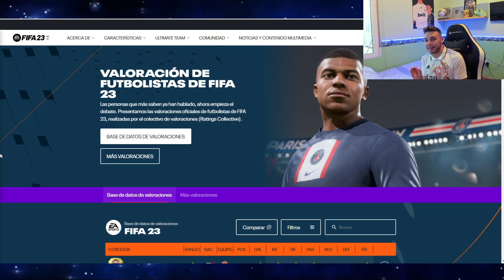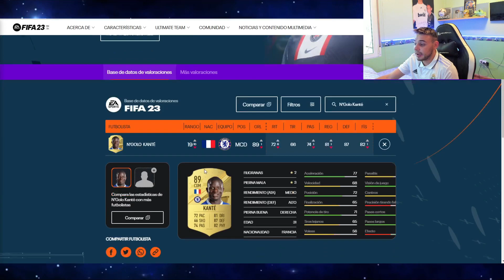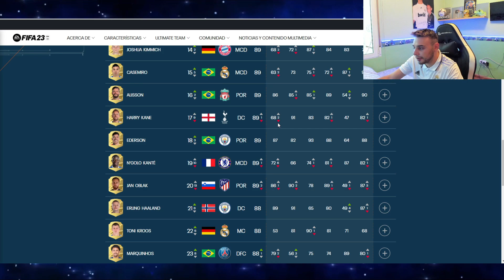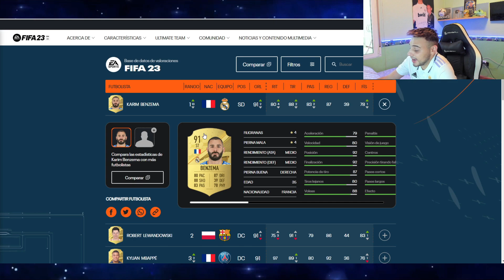😱 ASÍ ES EL REAL MADRID EN FIFA 23 !!!!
FIFA 23 MEDIAS OFICIALES, ASI ES EL REAL MADRID EN FIFA 23

Ordene para comprar 2 Camisetas, Obsequiar 1 Camisetas
Ordene para comprar 4 Camisetas, Obsequiar 2 Traje Camisetas, Envío Gratis
Ordene para comprar 6 Camisetas, Obsequiar 3 Traje Camisetas , Envío Gratis
Ordene para comprar 8 Camisetas, Obsequiar 4 Traje Camisetas , Envío Gratis

Para recibir la equipación gratis comentar en el apartado de comentarios del pedido, además de poner el código ByFa

Descripción del evento:
Camisetas Gratis - no se admiten parches de competiciones ni camisetas retro, solo de esta temporada y sin numero ni nombre

En el vídeo de hoy, tocamos muchos temas:
FIFA 23 RATINGS
FIFA 23 RATINGS REAL MADRID
MEDIAS OFICIALES FIFA 23
FIFA 23 MEDIAS REAL MADRID
MEDIAS FIFA 23 FC BARCELONA
MEDIAS LA LIGA FIFA 23
FIFA 23 TRAILER OFICIAL
FIFA 22 MODO CARRERA
MODO CARRERA JUGADOR
FIFA 23
MODO CARRERA
CAREER MODE FIFA 22
DAVIDINHO